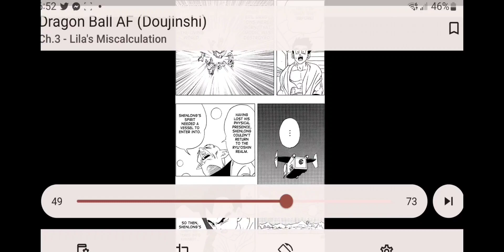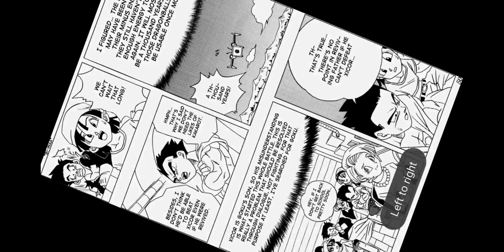Let's Read Toyotaro's Dragon Ball AF | Chapter 3 - "Lila's Miscalculation!!"